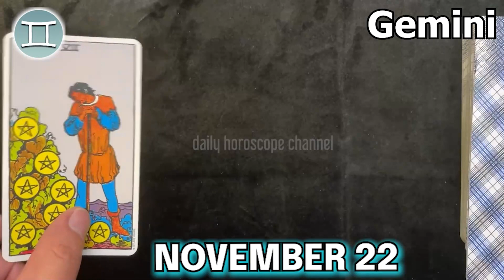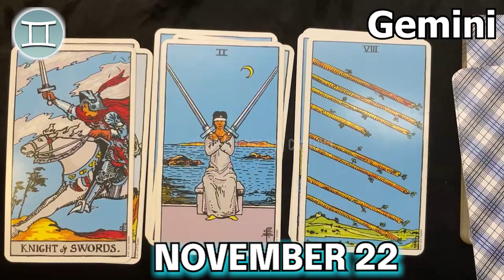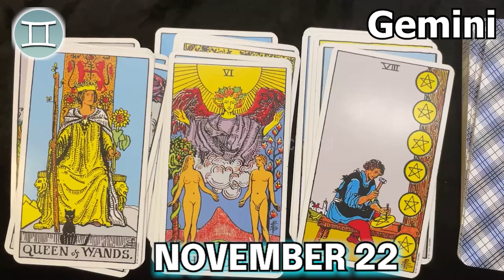❎ FREE TAROT HOROSCOPE ❎ GEMINI DAILY HOROSCOPE TODAY November 22 2022 ♊️ horoscope tarot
Gemini Horoscope November 22, 2022
Daily horoscope Gemini 22 November 2022
Horoscope Gemini November 22, 2022